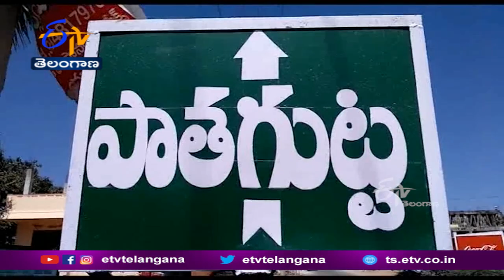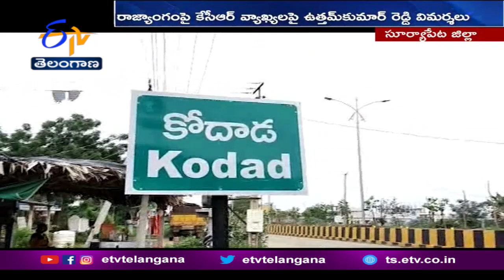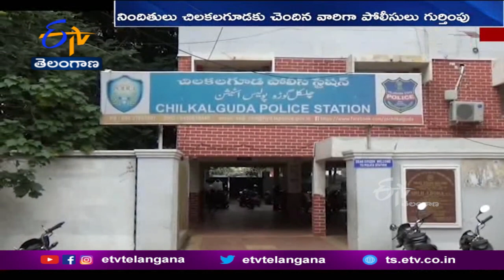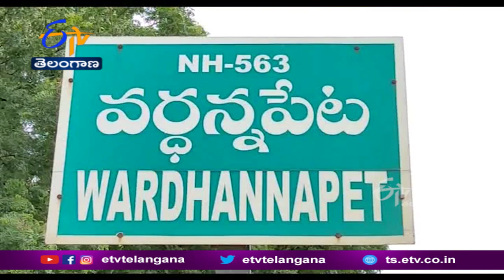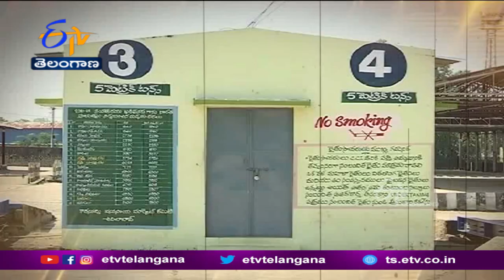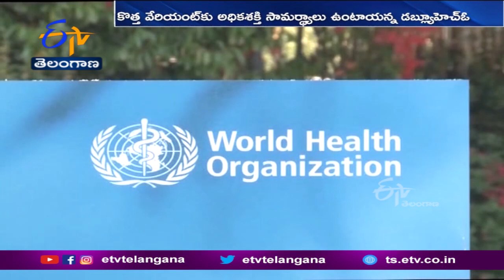Ghantaravam 9 AM | Full Bulletin | 7th Feb 2022 | ETV Telangana | ETV Win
7th Feb  2022 | Ghantaravam 9 AM | ఘంటారావం | ETV Telangana | ఈటీవీ తెలంగాణ | ETV Win | ఈటీవీ విన్‍